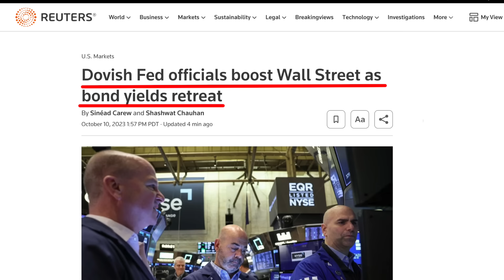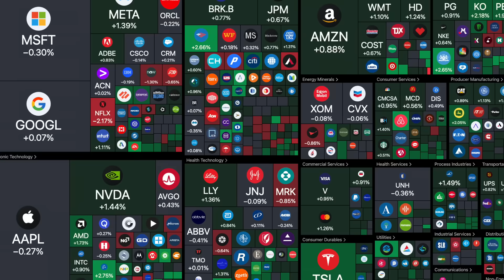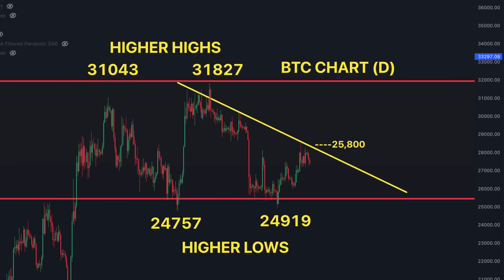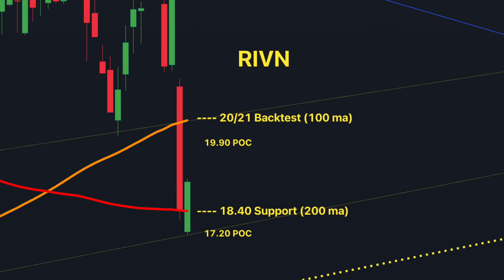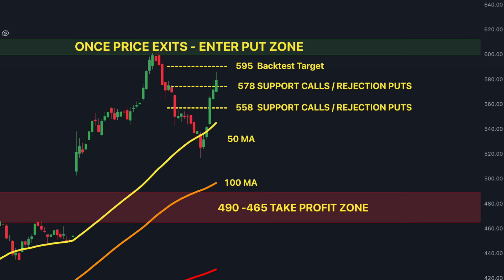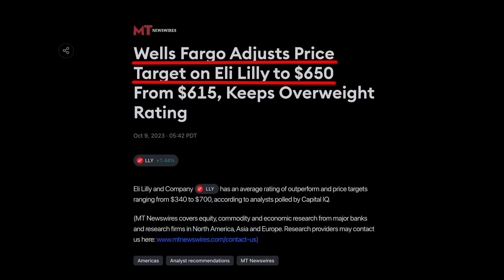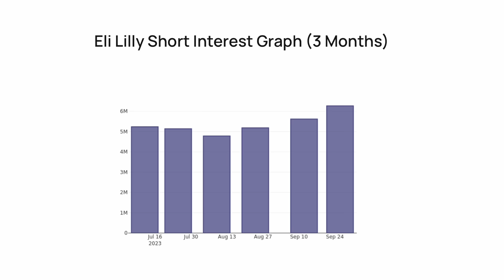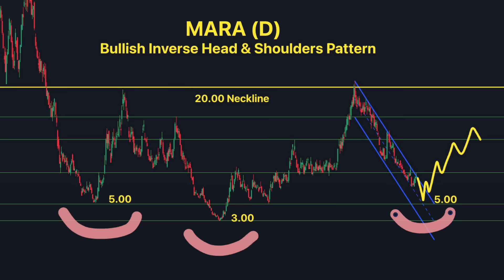Gave YOU the Trade Sat for MON up 100% Today .... Let's goooo 🎉 Another Trade Setup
YOU CAN LOSE MONEY INVESTING IN STOCKS

Stock Price Forecast
The 22 analysts offering 12-month price forecasts for Rivian Automotive Inc have a median target of 29.50, with a high estimate of 44.00 and a low estimate of 15.00. The median estimate represents a +57.00% increase from the last price of 18.79.

LLY Stock 12 Months Forecast
Based on 17 Wall Street analysts offering 12 month price targets for Eli Lilly & Co in the last 3 months. The average price target is $601.75 with a high forecast of $700.00 and a low forecast of $470.00. The average price target represents a 5.25% change from the last price of $571.76.

Stock Price Forecast
The 5 analysts offering 12-month price forecasts for Marathon Digital Holdings Inc have a median target of 15.00, with a high estimate of 20.00 and a low estimate of 11.00. The median estimate represents a +79.43% increase from the last price of 8.36.